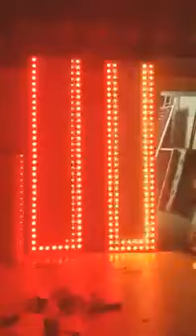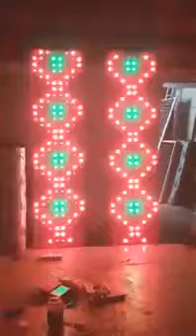2/8 Pixel Board